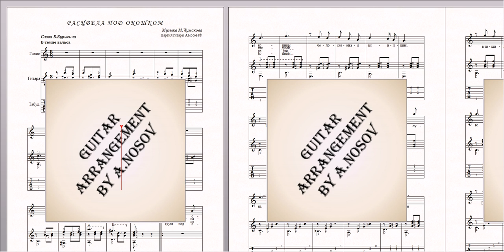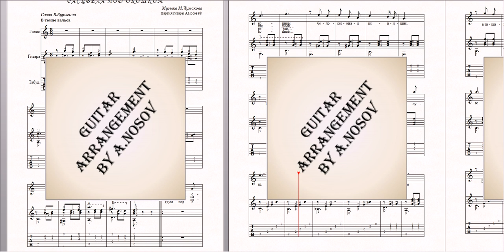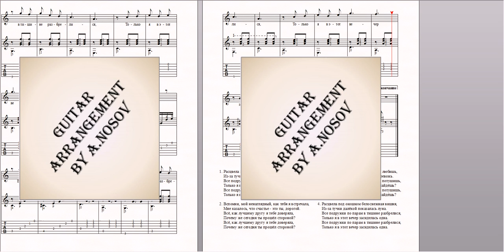Расцвела под окошком (муз.М.Чумакова, сл.В.Бурыгина) Ноты для вокала и гитары